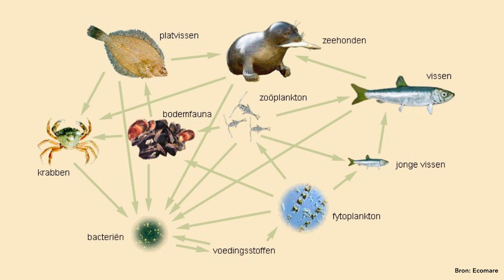Hoe kan er zo'n rijk onderwaterleven verstopt zitten in onze grauwe Noordzee? (1/5)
De Noordzee is een gebied dat rijk is aan leven. Hoe kan het dat er in die troebele plas water zoveel verschillende dieren leven? Hoe zorgde die diversiteit en rijkdom voor oorlogen? En waarom is het schadelijk dat we de zee door onze welvaart vol fosfaat pompen? Die vragen en meer behandelt prof. dr. Han Lindeboom van de Wageningen UR in dit college.

Deze week in Universiteit van Nederland:
Marien ecoloog prof. dr. Han Lindeboom!

Han Lindeboom is hoogleraar Mariene Ecologie aan de Universiteit van Wageningen en onderzoeker voor het instituut IMARES. Zijn expertise ligt bij het onderzoeken van ecosystemen op zee, en hij stopt zoveel energie in de bescherming hiervan dat hij zich soms de woede van vissers op de hals haalt. Dat krijg je, als je passie hebt voor je vak. En durf die passie maar eens in twijfel te trekken als we je vertellen dat hij ooit anderhalf jaar tussen miljoenen pinguïns heeft geleefd in een tentje op het subantarctische eiland Marion. Meer weten?